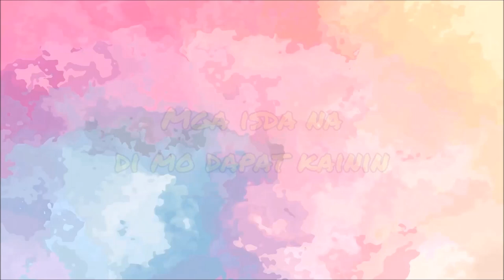Mga Uri ng Isda na Hindi Ligtas Kainin - Mag-ingat po tayo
About this video:
We all know that fish is both delicious and healthy. However, there are certain fish that will do you more harm than good. These are the fishes that you should not eat, according to Bright Side.

Texts/Articles and Photos:
9 Kinds of Fish You Shouldn’t Eat

About this channel:
We have a lot of questions in life, usually, these questions are already answered by science or research, some are unanswerable, and some doesn’t need any answers. Humans tend to ask questions because of curiosity or mainly for seeking the truth and information. This channel “Mga Tanong at Mga Sagot” (English translation: “Some Questions and Some Answers”) will try to answer some questions we have in our everyday life. Topics can include anything under the sun which is mostly focused on Philippine setting. This channel was once the “Lazy Boy’s Journey’s channel” which was owned by a father and now revamping as a new channel with his 2 daughters joining him. This family enjoys travelling and taking landscape photographs together.

Texts/Articles and Photos:
9 Kinds of Fish You Shouldn’t Eat

Mga Tanong at Mga Sagot